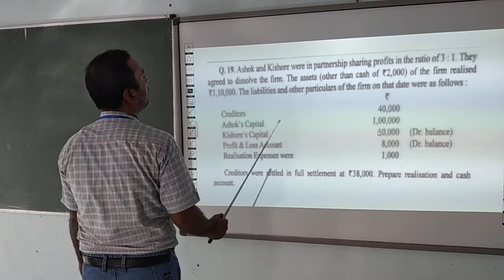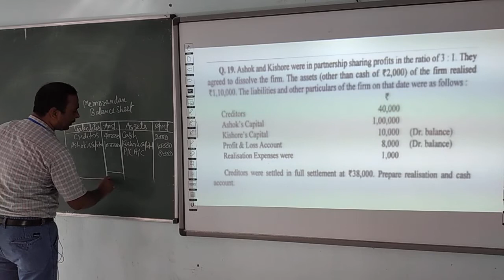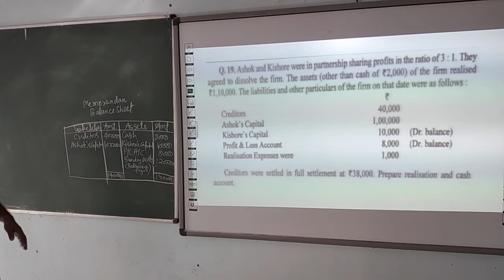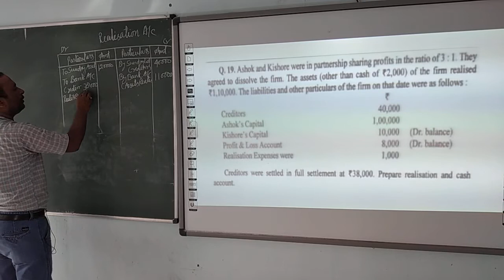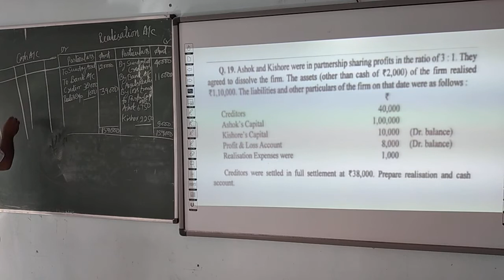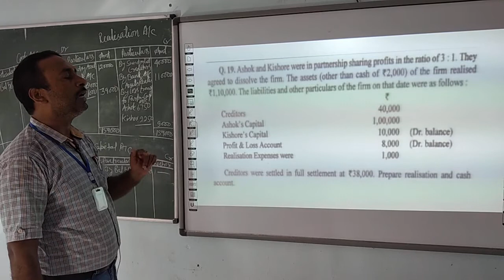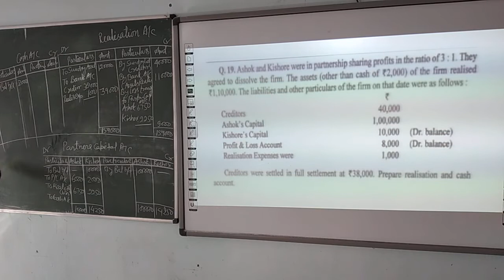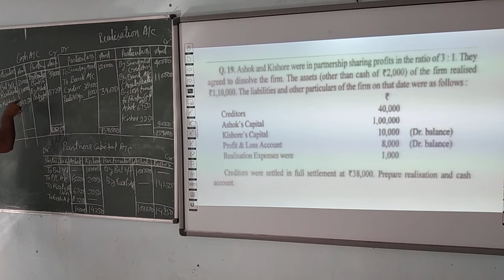ACCOUNTANCY | CLASS 12 CBSE | CHAPTER 5 | DISSOLUTION OF PARTNERSHIP FIRM (PART 18)